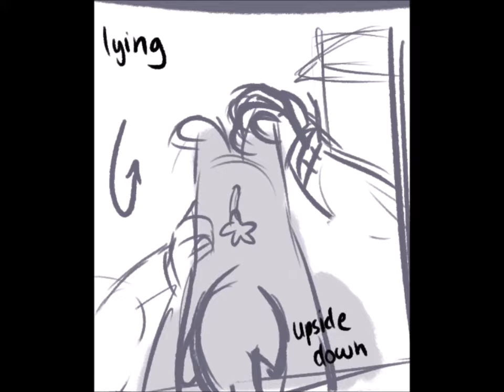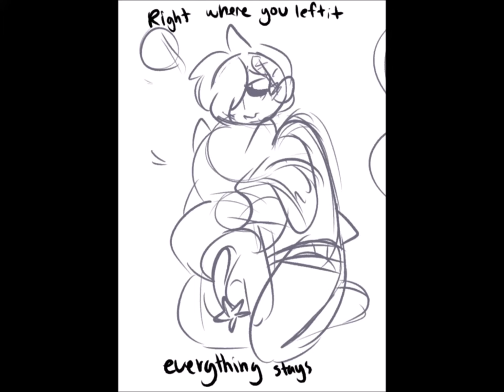"Everything stays" Banette lore (pokemon story)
WIP WIP WIP
After a year i finally put this in video form!
Just a quick sketch for how my trainer met his Banette. Little fun lore thing.

EXPLAINED (Since its hard to tell):
His banette was an abandoned kitten plush left to rot in an alleyway, the heartbreak of losing the person it loved corrupted it, changing it into a banette. Meeting Jett gave it a chance to be loved again. Creating a strong bond between the two.

Song: Adventure time- everything stays  yuhhh ...
Characters:
Jett, Human
Banette, Banette